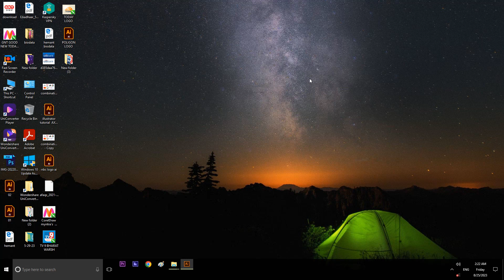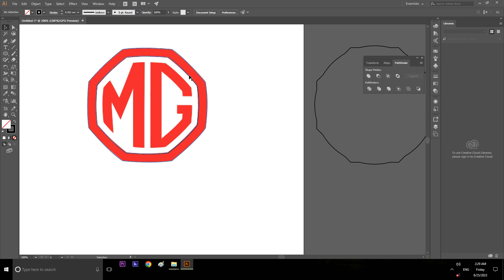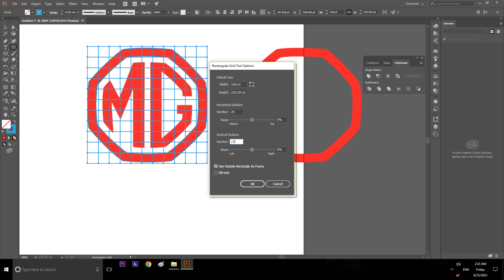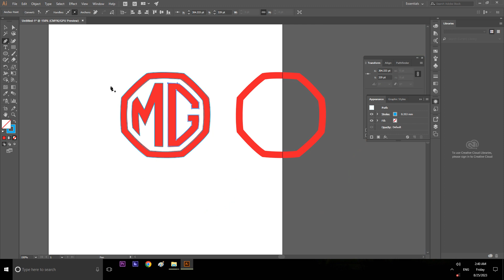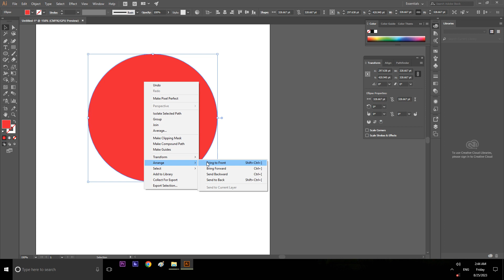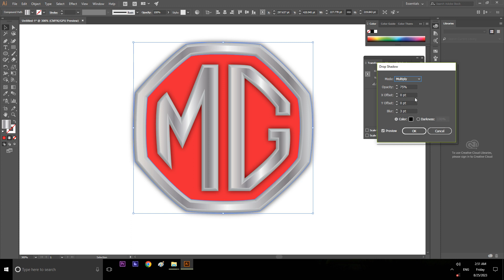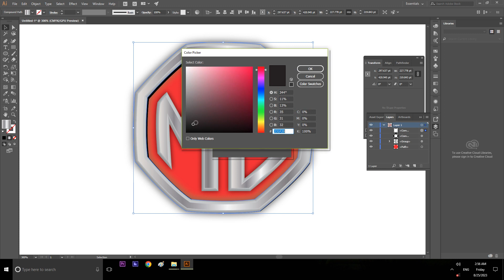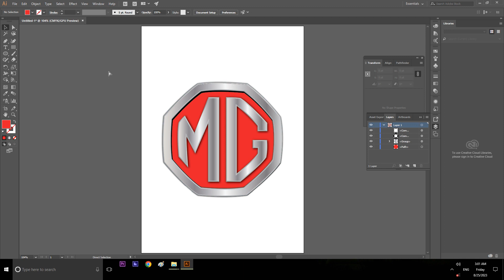how to make MG logo